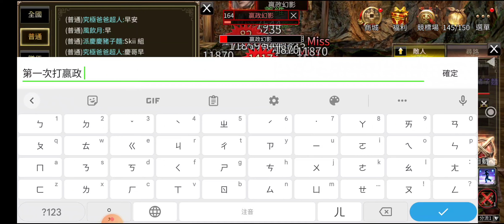『三國群英傳M』成功推倒世界王秦王嬴政幻影記錄！（忘記開外痔麥克風錄音沒收到人聲QQ）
感謝陳某人筆下的火鳳燎原的『風飲月』大哥把原本在嬴政幻影的蛋蛋家族收了，並且邀請我一起組隊打打王。感謝路過的『巴比Q』還有『派慶慶豬子麵』的麵哥協力輸出，才能這麼快推倒！

嬴政幻影雖然是世界王，但輸出並不會高到能秒人，難怪很難有機會看到他活著的樣子XD

主要寶物就是戒指